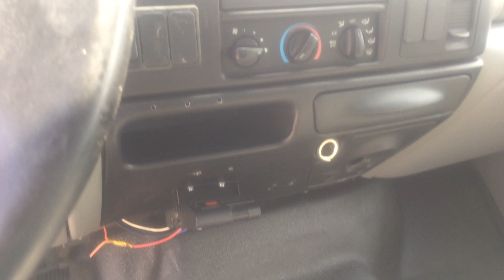2007 Ford F-750 XL Dump Truck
For Sale - 2007 Ford F-750 XL, VT365 Diesel, Allison Auto, 9000lb FA, 17200lb RA, Spring Suspension, 25999lbs GVW, Hydraulic Brakes, "G" License, A/C, 14' Steel Dump Box With Split Fold-Down Sides, Tarp Kit, Pintle Plate